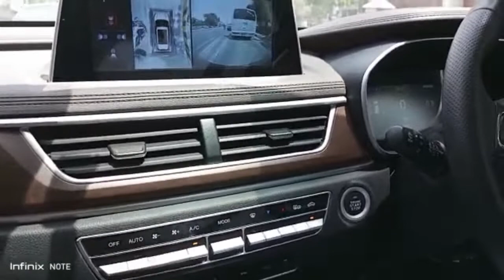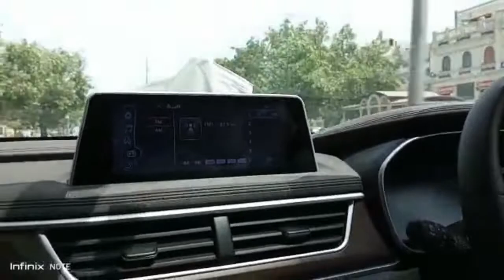DFSK GLORY 580 PRO OWNER REVIEW